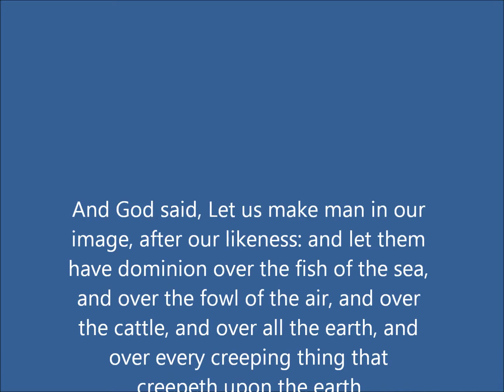Life is a journey - Lesson #4 - The plan